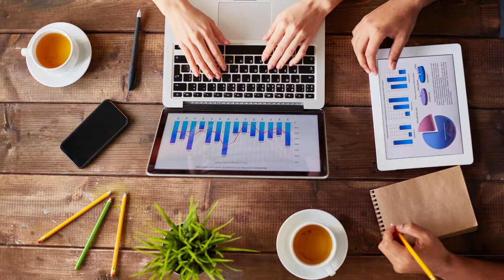The 2019 Civil Procedure: Codal Provisions - Rule 40 to 45 | Law Requisites Ph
This channel aims to provide quality review materials for students, professors, bar practitioners and to inform the citizenry of the existing laws and jurisprudence of the Philippines.

You can message me here for your concerns.